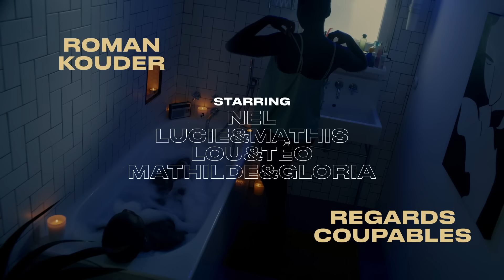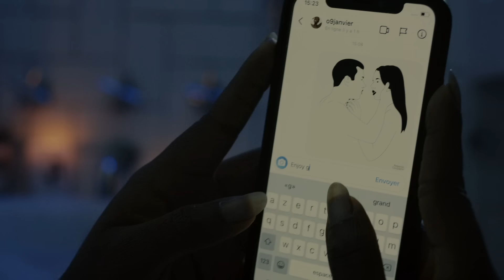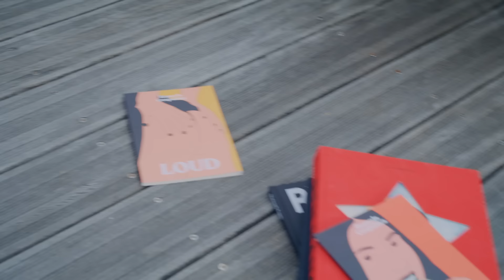April 16th (Official Music Video)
Roman Kouder x Regards Coupables - April 16th

Directed by Regards Coupables
Produced by Island Def Jam